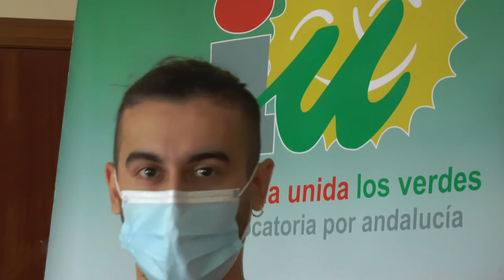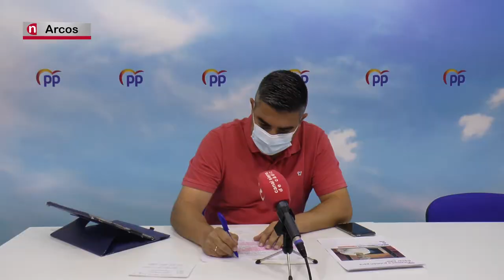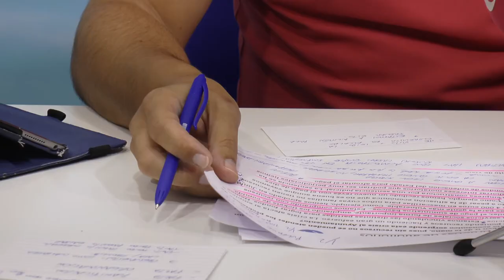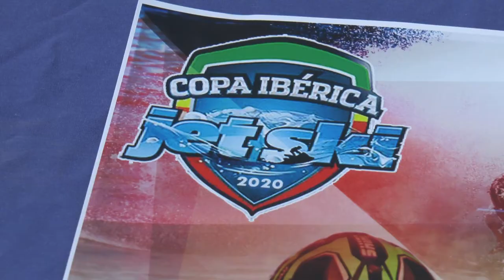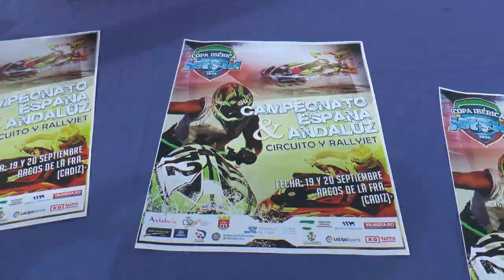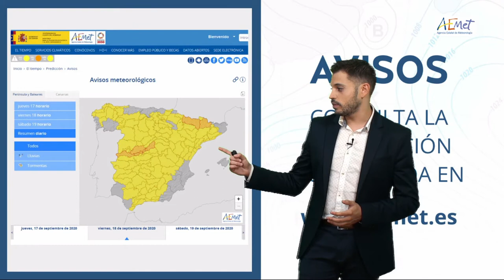NOTICIAS SIERRA DE CÁDIZ - 17/09/2020